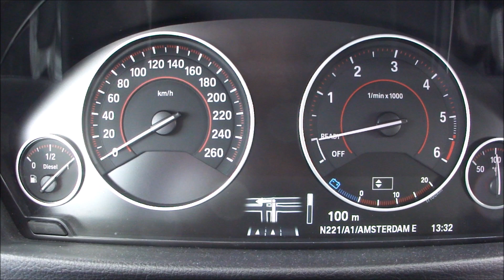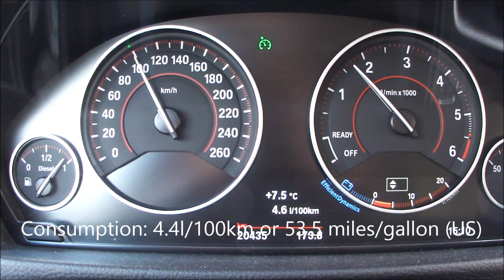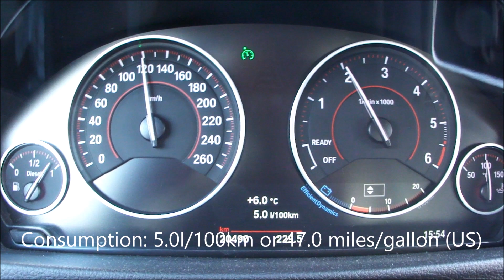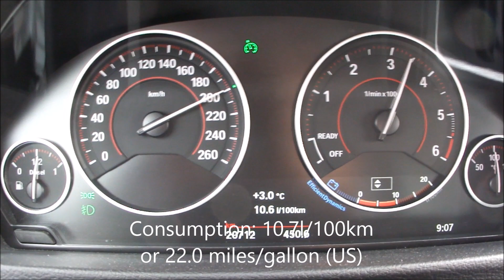BMW 320d Touring LCI Fuel Consumption Test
Doing a fuel consumption test in a BMW 320d Touring Sport Line LCI  (F31 / MY2016) with 190hp. The engine has a displacement of 1995cm³. The car is fitted with a  6-speed manual transmission and rear wheel drive.

Aim of this test is not to give an exact specification of the fuel consumption of this car, but to show an approximation of the fuel consumption under real life circumstances.

As the result also depends on tyres, size of the rims, road condition, weather and equipment that may alter the exact weight of the car, your personal experience may differ from mine.